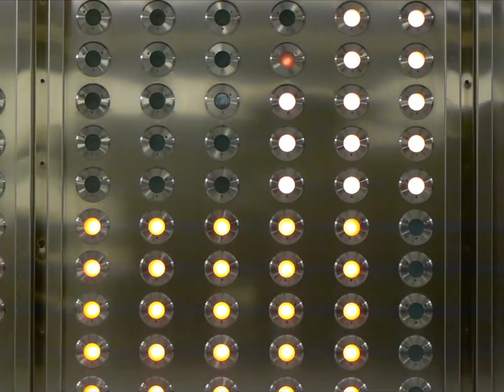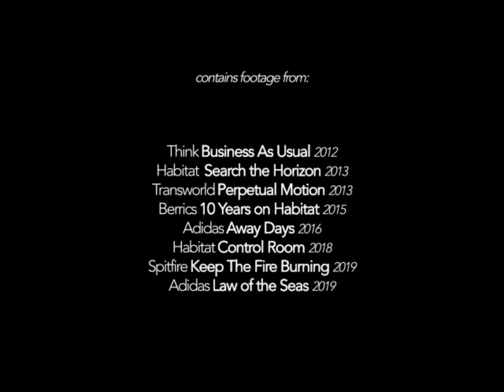MemoryScreen #16 Silas Baxter-Neal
Memory Screen -

A retrospective video project
feat. all your favorite skaters
mixed to some classic skate tunes
Pure classics & rarities!

#16 Silas Baxter-Neal

the 2008 SOTY has been ripping forever, and still does to this day. Hope you like this collection of his finest tricks. Thanks to Parade World for making this happen!

The Youngbloods - Four In The Morning
The Brian Jonestown Massacre - Pish